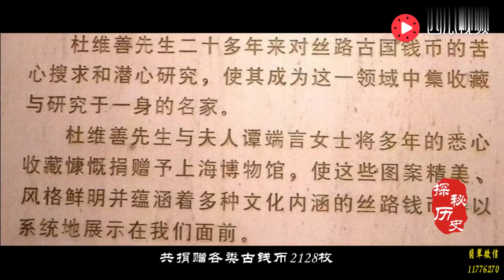黑帮老大儿子定居海外，一生从未忘记是中国人，无偿捐出10亿古董